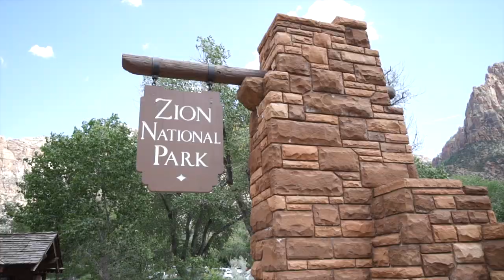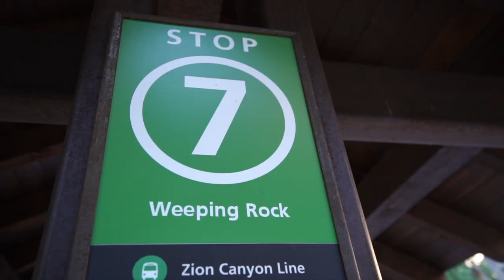Zion's Observation Point Hike Guide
Most people go to Zion National Park in Utah and go straight for the Angel's Landing hike, but did you know that there's an alternative with even better views, no narrow parts, and slightly fewer people? Observation Point, though longer and higher up than Angel's Landing, provides an even better view of Zion Canyon in Zion National Park.

Like most of the American Southwest, Zion’s warm orange rock will have you in awe and the views will take your breath away. If you're heading to Utah, you can't miss Observation Point!